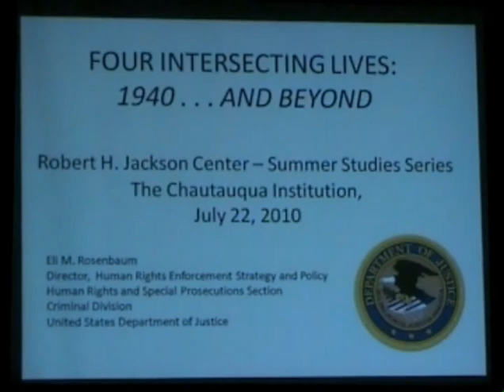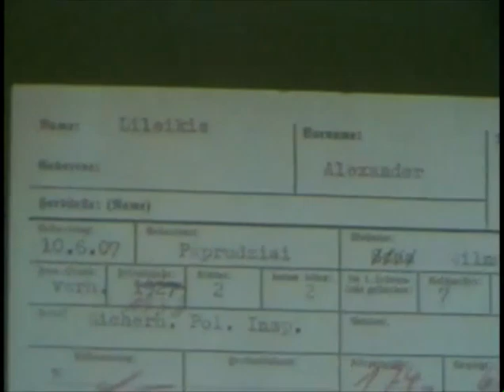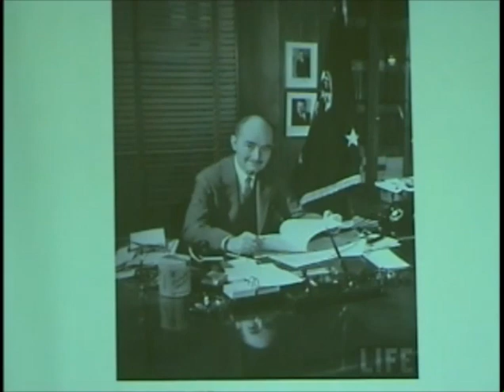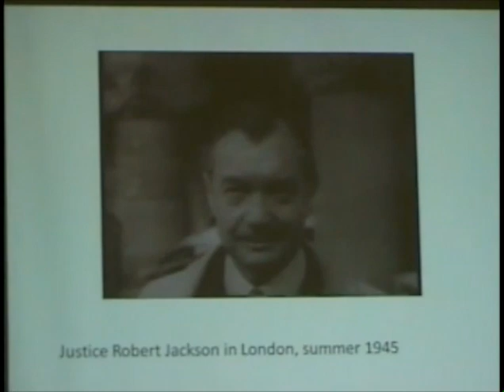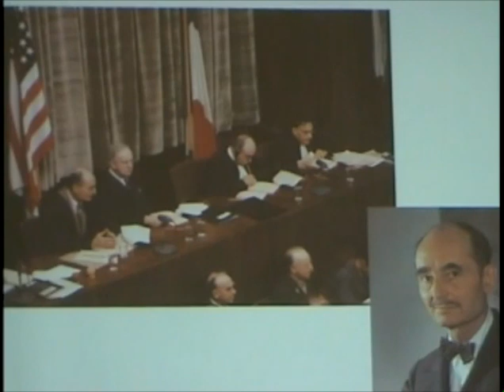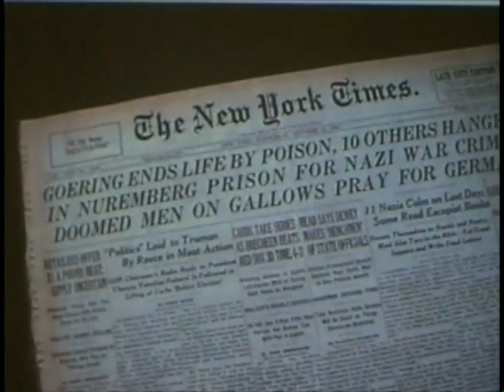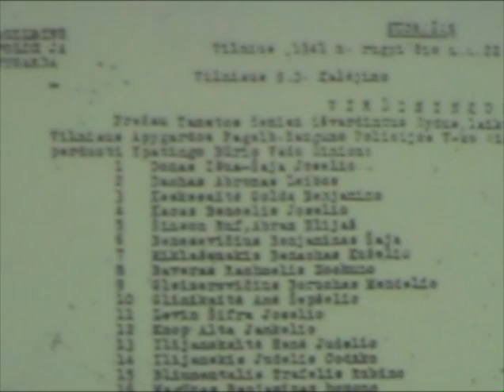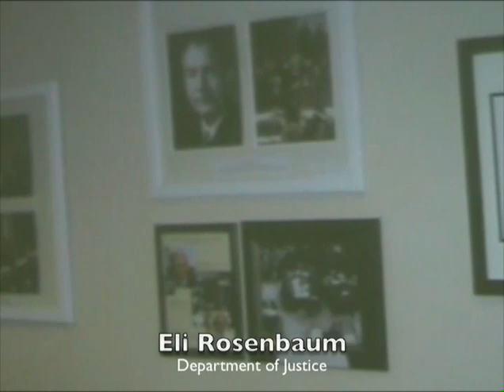Eli Rosenbaum (2010) on Nuremberg Legacy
On July 22, 2010, Eli Rosenbaum, Director of the Office of Special Investigations of the Department of Justice, spoke on the Nuremberg Trial and it's legacy.